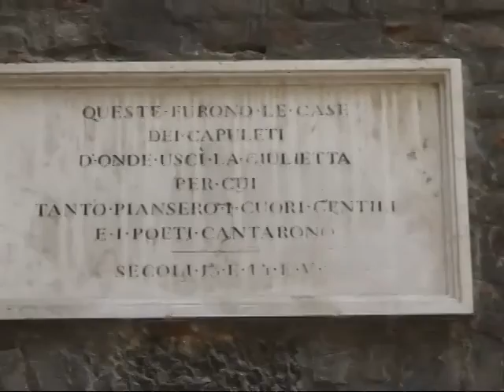20070525 Vernon, Italy